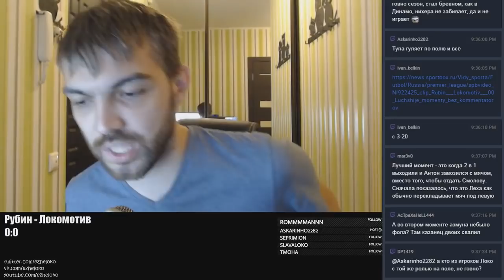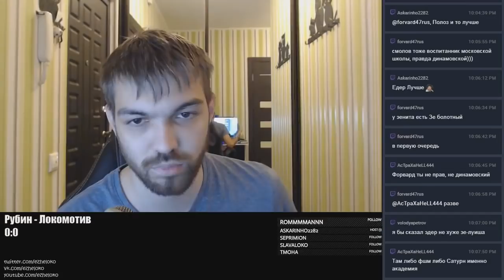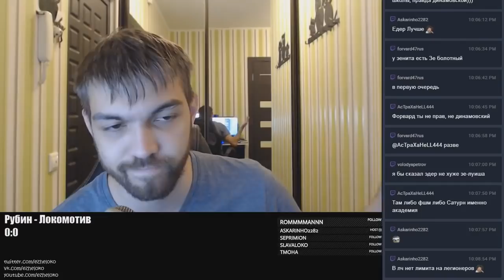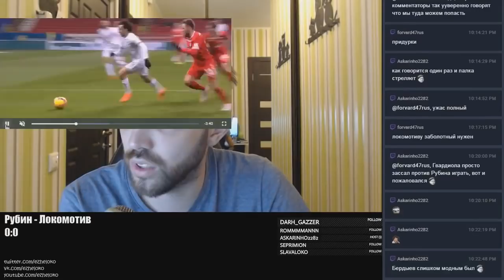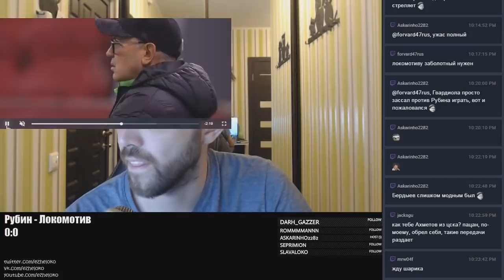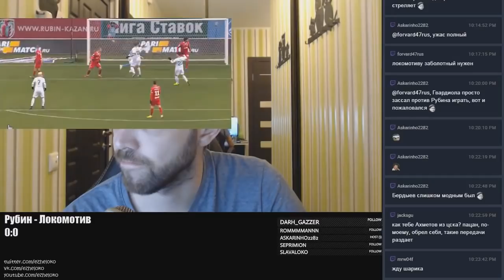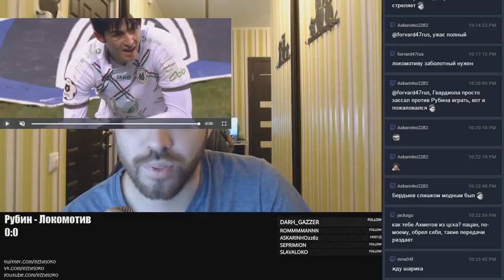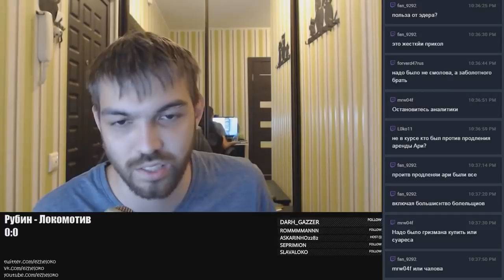Рубин - Локомотив. Краткая версия стрима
Матч завершился 0:0, и обсуждать вроде бы нечего, но..
Довольно много поговорили о Смолове, об изменениях в составе и нереализованных моментах.